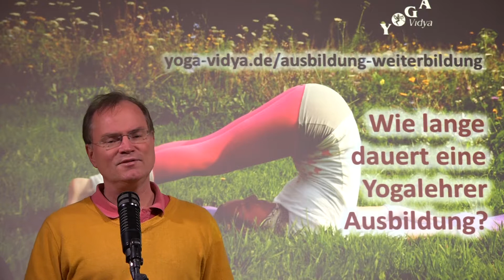Wie lange dauert eine Yogalehrer Ausbildung